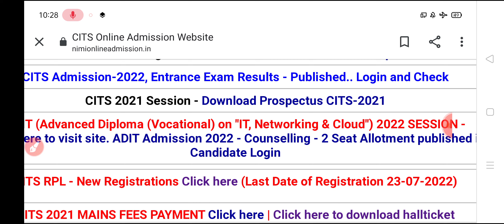CITS Counselling में देरी क्यों? CITS Admission 2022 | CITS Counselling कब शुरू होगी! CTI 2022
🔥Related Tags-

CTI

CITS

cits counselling
cits counselling date
cits admission online form 2022